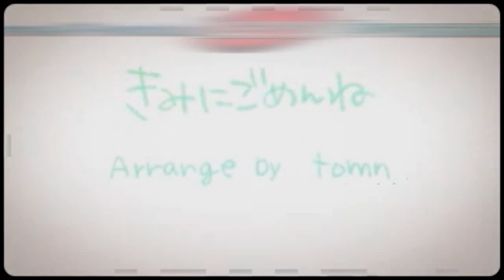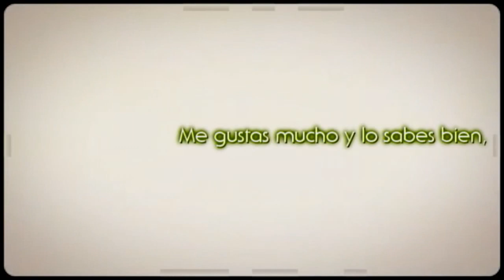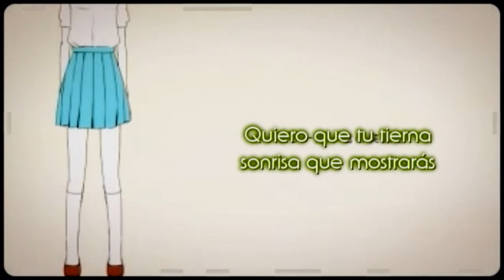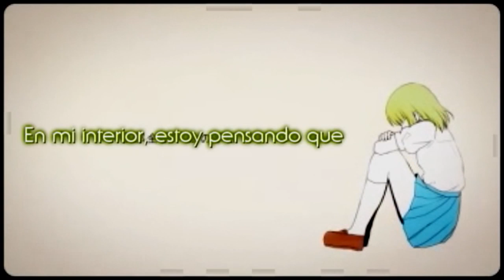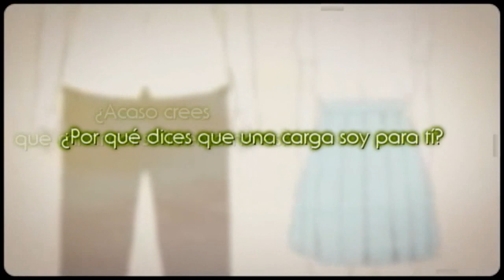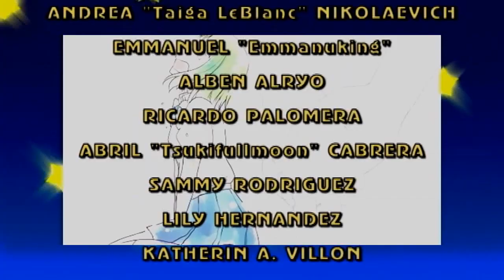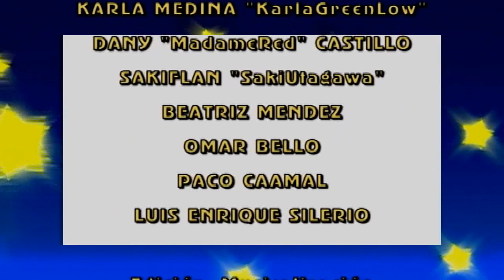Kimi ni Gomen Ne - Acoustic Arrange - Fandub Latino (KarlaGreenlow)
Continuamos con este conmovedor fandub, pero esta vez en un tono muy melancólico.

"Kimi ni Gomen Ne" -Acoustic Arrange-
Música y Letra: Fei-P
Adaptación Acústica: Tomn (Ikarosu-P)
Intérprete: Gumi (Megpoid)

Vamos con la parte fandoblaje...

Si ya vieron "Kimi ni Gomen Ne" original, de seguro ya saben la trama y todo lo que explica.

Si gustan, lo cuento de nuevo: Un tema bastante hermoso, con una trama parecida a la de series como "Marmalade Boy" o "Itazura na Kiss", salvo que esta trama es a la inversa, debido a que la mayoría de las historias de amor terminan en un final feliz, cuando esta historia posee un final triste, hablando acerca del amor no correspondido. Una parte de la letra dice: "El agua se ha derramado ya. Ya no se puede llorar sobre lo que ya hecho está..." y esa parte es producto de no arrepentirse por lo que ha sucedido, o también, no es correcto lamentarse con algo que ya no vale la pena.

La versión subida de KarlaGreenLow posee una actualización en la parte vacía del tema: Hay una especie de Audio-dorama, que me hizo estallar en Lágrimas. (Está bien... Es obvio que no soy una persona que digan así: "Qué bárbaro, pero qué sentimental es este tipo", pero cuando me da ese ataque, es ya imparable)

Citaré lo que puso Karla en la descripción:

- "Cuando la escuche por primera vez me hizo moquear como loca novelera que mira Doramas 30 mil veces al dia! Ok no xDDDD Pero esque awww D: es una cancion demasiado hermosa ~ Y me dio flojera subtitular bien el video! ;w; perdon! y luego tenia problemas con los acentos y asi D: las "a" no se salvaron y sdfsda ni modo... Y bueno les contare la historia del porque la cante :D!
Era una tranquila tarde aburrida en facebook ~ Gabx me etiqueto en un video y luego en una Nota ~ Me di cuenta que ya habian agarrado la version original y la de Miku y que solo faltaba la acustica de Gumi asi que despues de mil anios me tome la molestia de leer la letra... Me arrepenti por un momento de esto pues me puse a llorar (En ese momento andaba de emo y y y me hizo llorar en exceso la cancion ;A;!) y pues bueno... nadie escogia tomar el lugar de mi amada Waifu: GUMI asi que agarre valor, trague saliva y: YO LA CANTO!
Despues de como 2 semanas de estres, problemas que no les importan ;3, flojera y mas hoy, Sabado 6 de Junio (O Domingo 7 en otras partes xDu) me decidi a grabar"

Lo puse con emoticons y todo incluido para no perderle la esencia.

Disfruten de este tema. Creo que necesitarán más pañuelos, ya que tanto el sentimiento encontrado como el instrumental acústico son ya conmovedores.

Tema: "Kimi ni Gomen Ne" -Acoustic Arrange-

Título Alternativo: "Sorry to You" -Acoustic Arrange-

Arreglos Adicionales:
Stefany Robles Morales (Versión Original)
Karla Medina "KarlaGreenLow" (Versión Acústica)

Edición, Musicalización y Titulaje:
Sugarmint Station - Post-Producción